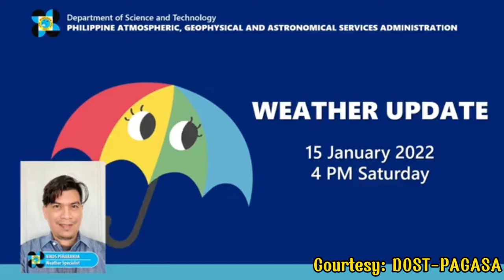ULAT PANAHON NGAYONG HAPON, JANUARY 15, 2022 | PAGASA LATEST WEATHER FORECAST | WEATHER UPDATE TODAY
Video Title: ULAT PANAHON NGAYONG HAPON, JANUARY 15, 2022 | PAGASA LATEST WEATHER FORECAST | WEATHER UPDATE TODAY

Credits/Courtesy:
DOST-PAGASA

24-HOUR PUBLIC WEATHER FORECAST
Issued at 4:00 PM, 15 January 2022

SYNOPSIS: Shear Line affecting the eastern section of Mindanao. Northeast Monsoon affecting the rest of the country.

Area: Mindanao
Weather Condition: Cloudy skies with scattered rainshowers and thunderstorms
Caused By: Shear Line
Impacts: Possible flash floods or landslides during moderate to at times heavy rains

Area: Cagayan Valley, Bicol Region, Apayao, Kalinga, Ifugao, Mountain Province, Aurora, and Quezon
Weather Condition: Cloudy skies with light rains
Caused By: Northeast Monsoon
Impacts: No significant impact

Area: Metro Manila and the rest of the country
Weather Condition: Partly cloudy to cloudy skies with isolated light rains

Area: The eastern sections of Visayas and Mindanao
Wind Speed: Moderate to Strong
Wind Direction: Northeast to North
Coastal Waters: Moderate to Rough / (2.1 to 4.0 meters)

Area: The rest of the country
Wind Direction: Northeast
Coastal Waters: Moderate to Rough / (1.2 to 3.8 meters)

Extremes of Temperature and Relative Humidity for The 24-hour Period Ending 4:00 PM TODAY

Maximum Temperature: 28.4 °C... 1:50 PM

Minumum Relative Humidity: 54.3 % ... 1:50 PM

Low Tide Tomorrow: 5:12AM ... -0.21
High Tide Tomorrow: 8:53PM ... 1.06

sunrise tomorrow: 6:25 AM
sunset today: 5:46 PM
moonrise tomorrow: 4:20 PM
moonset today: 4:03 AM
illumination tomorrow: 98%